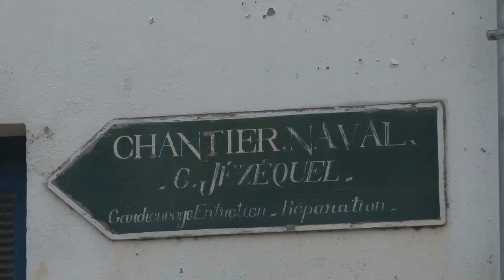Chantier Naval Jézéquel à Carantec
Depuis 1920, quatre générations se sont succédées au chantier naval à Carantec. Ils y construisent des Dauphins, des Primas ou encore des Cormorans (le bateau originaire de la Baie de Morlaix).  Alain,et son fils, Jean-Marie, nous ouvrent les portes de leur chantier pour nous faire partager leur passion: faire de beaux bateaux de plaisance en bois !

Office de Tourisme de Carantec
tél : 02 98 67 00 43